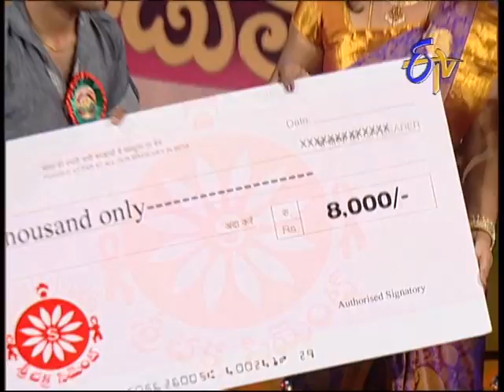Padutha Theeyaga on 12th November 2012 Part 5